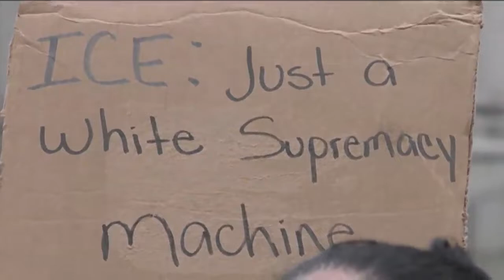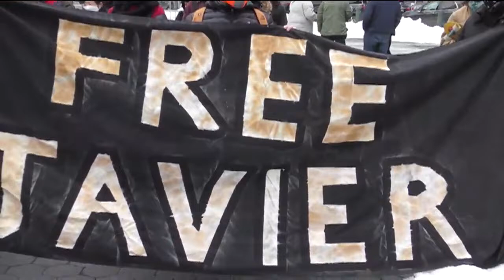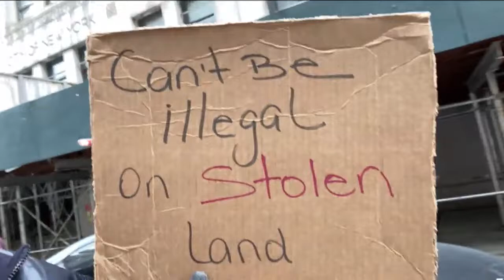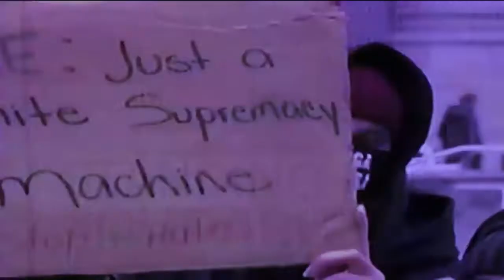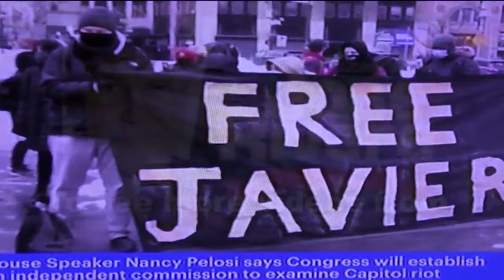Assemblyman Jose Rivera joins Activist & Family of Javier Castillo Maradiaga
Assemblyman Jose Rivera joins Activist & Family of Javier Castillo Maradiaga for "ICE" to free him - Javier came with his mother at the age of 7th to the land of opportunity, today Javier is in federal detention and could be deported to Honduras, I urge every one that watches this video and hears his mother speaking perfect English to please call your elected officials and the White House and say to Biden to send him to the only home he knows which is in the Bronx!!!

Video by Jose Rivera 2/15/21